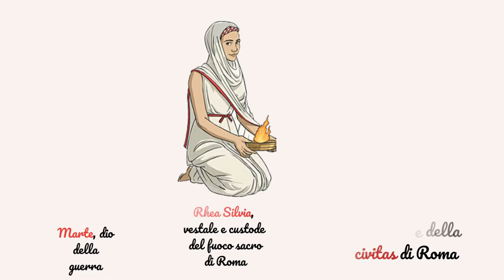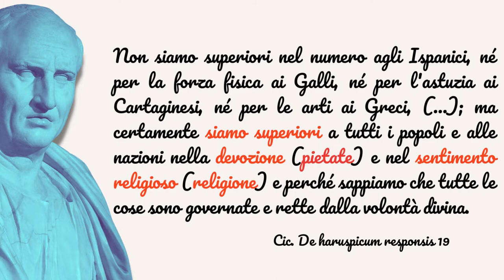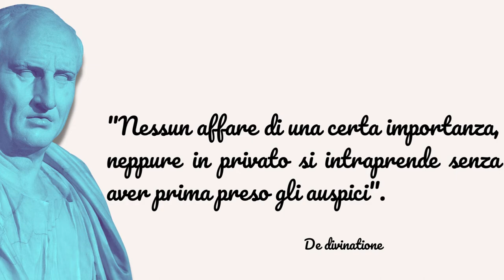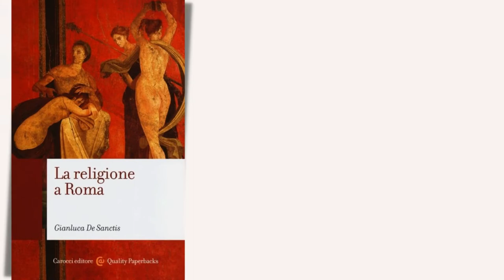La pietas, un tratto distintivo dell'identità culturale degli antichi Romani